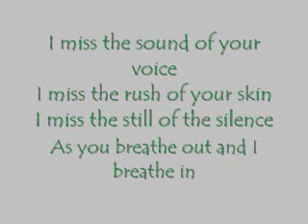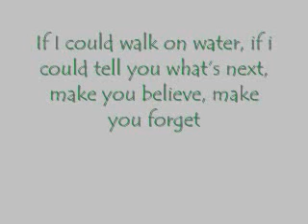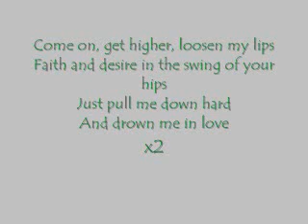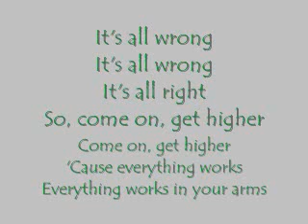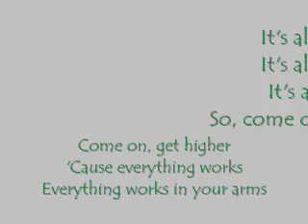Matt Nathanson - Come On Get Higher